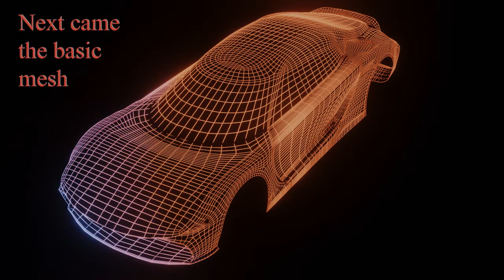Gemera Work In Progress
From my latest project: Modeling a Gemera family sedan from photo references. Using modeling and sculpting techniques, I am slowly iterating the model to get near the original.